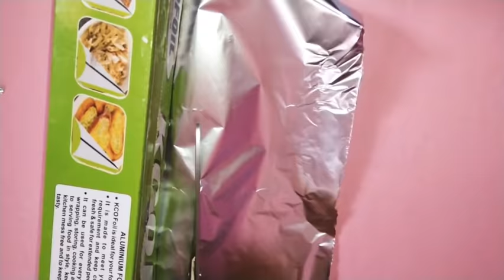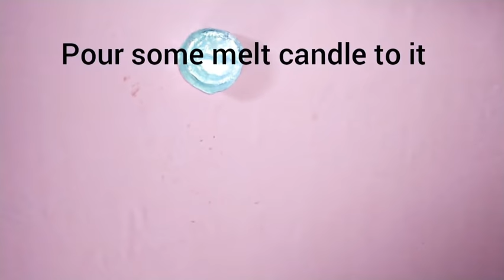How to make aluminium tea light candle holder / diwali special video 😍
Aluminium tea light candle holder.